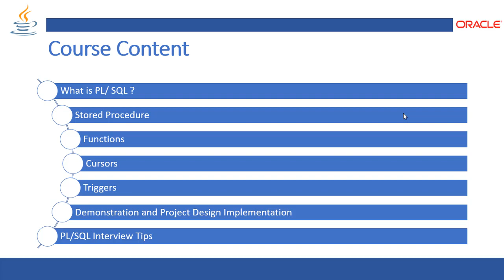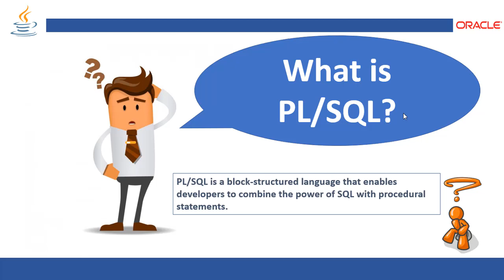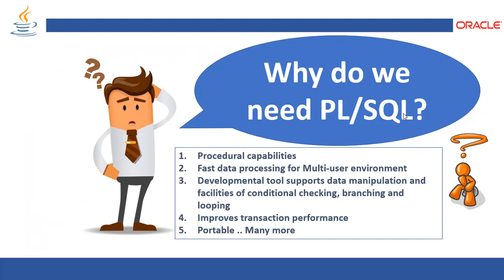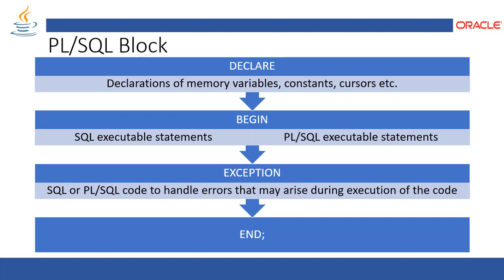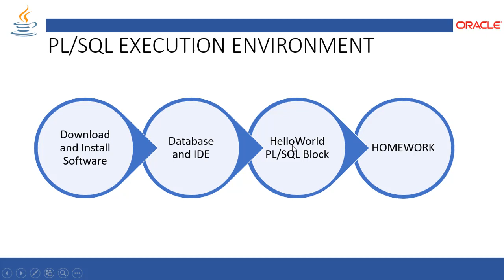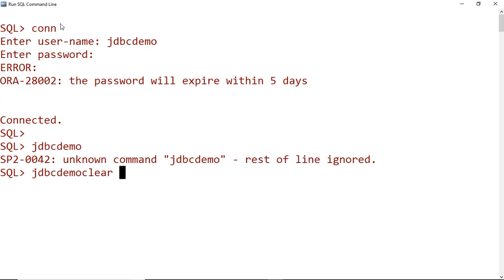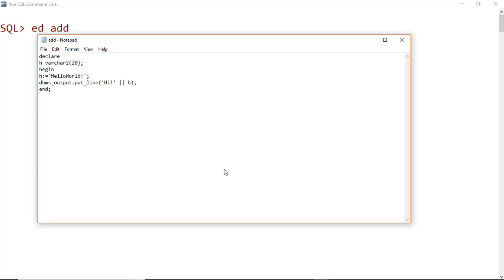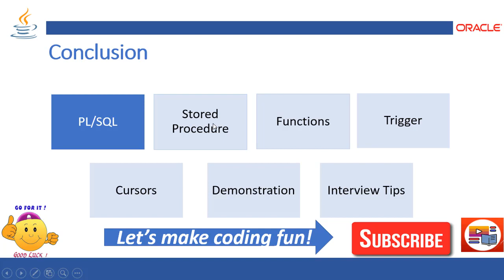PLSQL Tutorial - Chapter 1 - Introduction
Welcome to Tech-Ranch!  A place where we learn and earn technical skills in the most efficient way. Today, we will be introducing a new course about PL/SQL and in this video, we will be learning all about PL/SQL advantages and block of code along with demonstration and HOMEWORK to practice.
Let's make coding FUN!